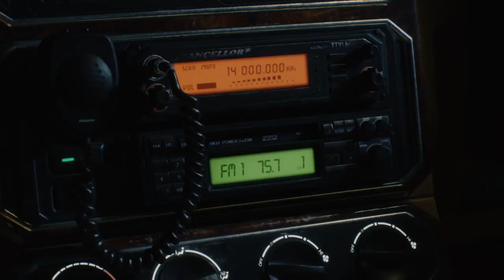THIS GAME IS COOL | Devil May Cry gameplay part 1